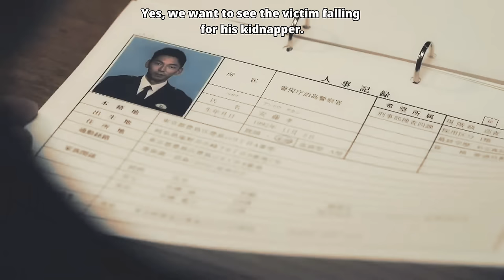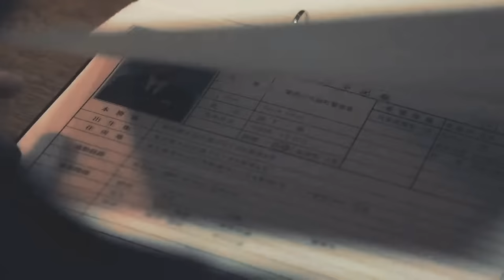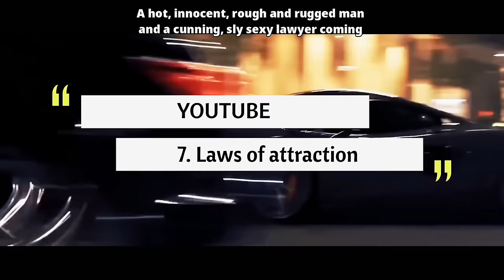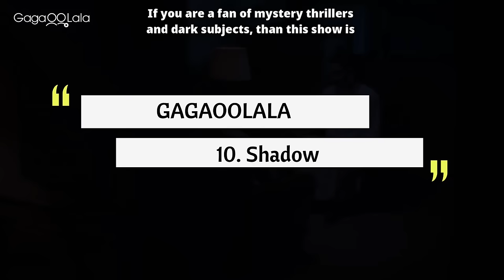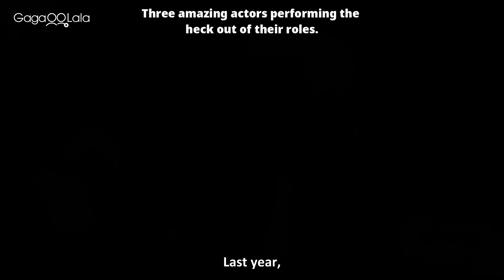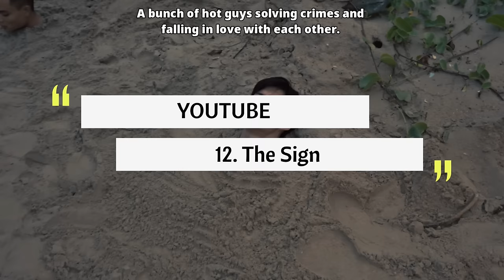12 Crime and Mystery BL Series you need to watch in 2024!